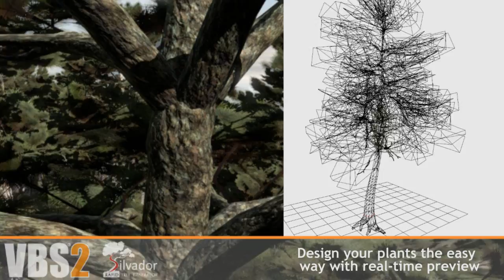Silvador - Rapid Tree Generator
Overview: Silvador is an in-house application designed for creating models of vegetation. The output can be directly used in VBS2 2.0, yet it offers the ability to export the model and textures into common formats so that they can be used in any third party product. It offers fully automated level-of-detail creation and pre-calculated shading.
* Create your state-of-the-art plant models with minimum effort
* Create countless number of variants from a single tree definition, with a single click
* Enjoy real-time preview of the plant models
* Generate optimized plant models with chosen polygon count (from few to millions)
* Apply pre-calculated environmental shading to generated models
* Use generated models in your product without additional steps
* Create your own components for plant structure definition or use provided ones
* Create your own components for shading and export or use provided ones

Silvador is currently being used to produce vegetation for the upcoming game title Arma 3.